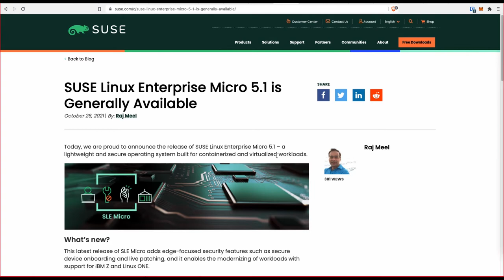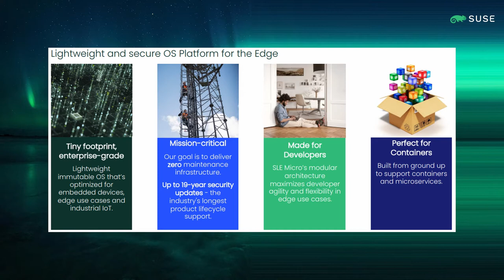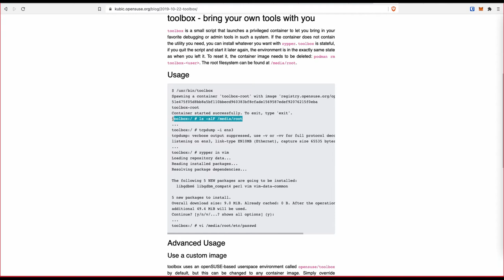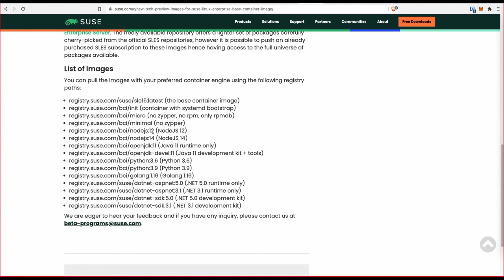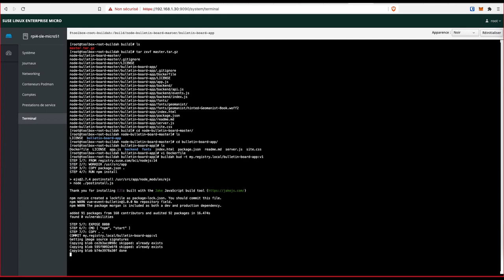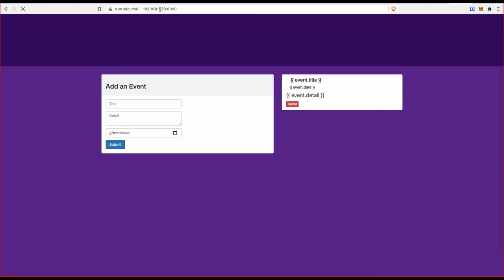Découverte de SLE Micro et SLE BCI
Avec SUSE Linux Enterprise Micro et SLE Base Container Image découvrez des solutions pour tous vos projets Cloud Native.
Fini les dépendances entre application et système d'exploitation, fini la peur des images vulnérables du docker hub.

Merci
Video by fauxels from Pexels
Musique Marshmallow (Prod. by Lukrembo)